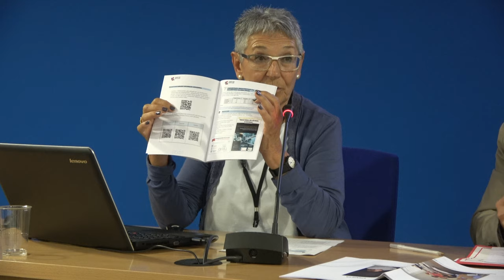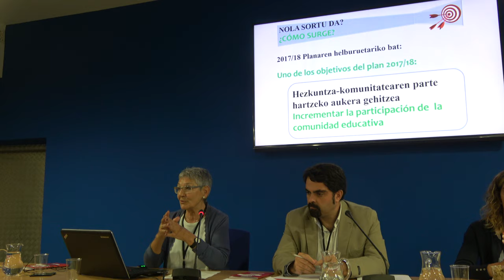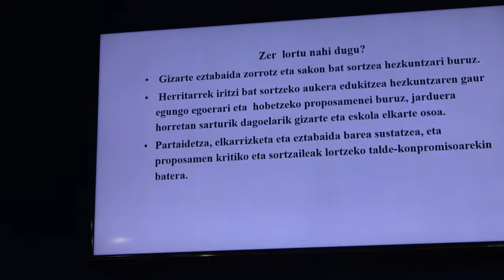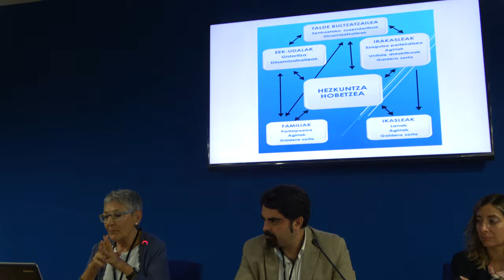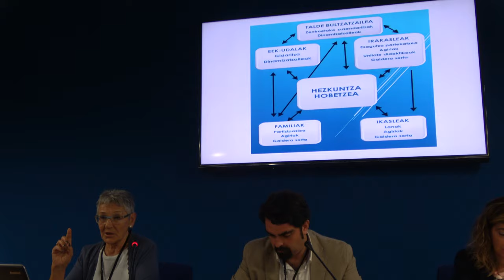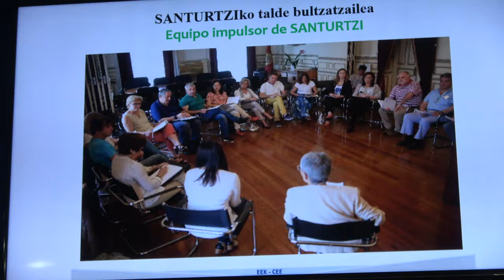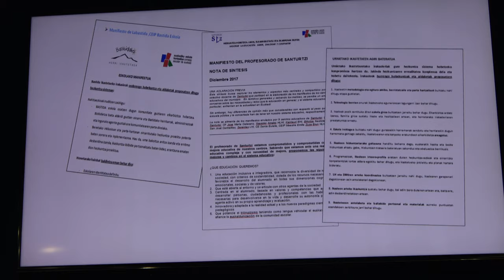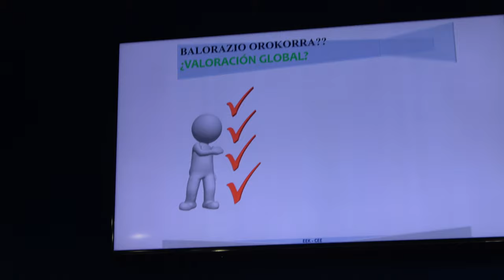UdalenZeregina jardunaldian Hezkuntza Hobetu - Mejorar la Educacion proiektua aurkezten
Presentacion del Proyecto Hezkuntza Hobetu - Mejorar la Educación por la presidenta del Consejo Escolar de Euskadi Nelida @NZaitegi en UdalenZeregina, la jornada de EUDEL sobre "el papel de los ayuntamientos en Educación". Euskadiko Eskola kontseiluak @CEE_EEK & @BGNagusia-k elkarlanean ekoiztuta CCbySA 2019